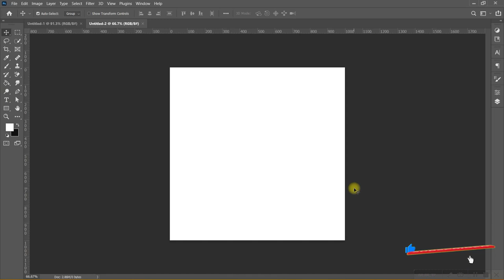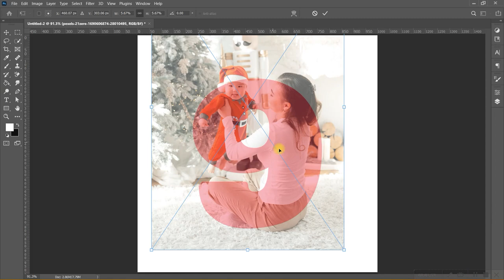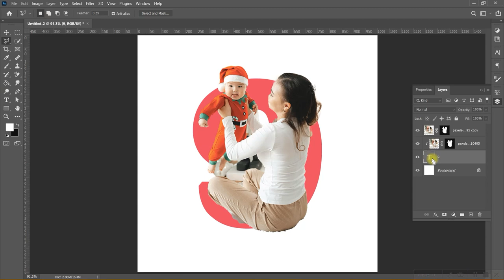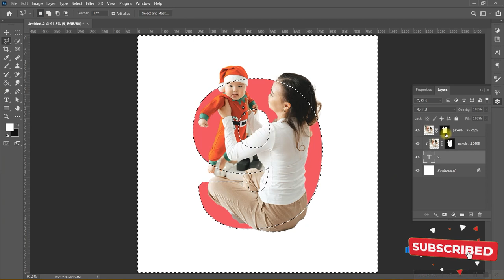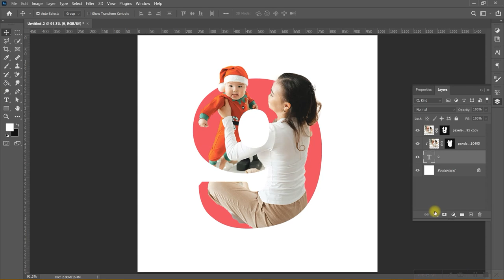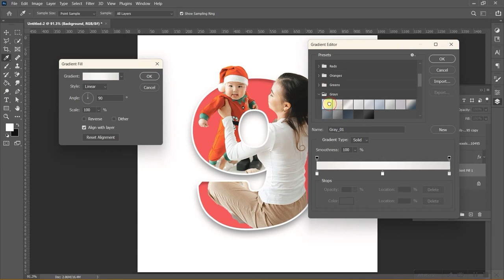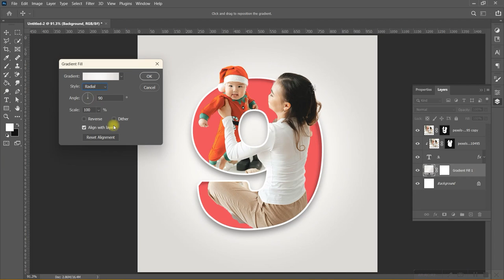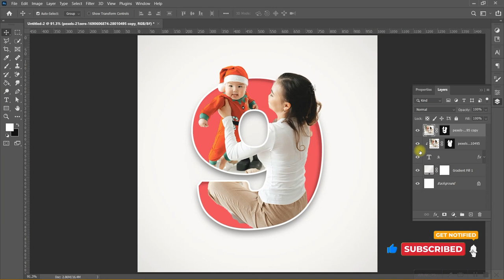How to create number portrait in photoshop | DAY 09| Photoshop Tutorial| In Hindi